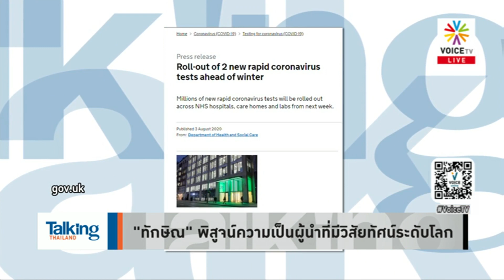Talking Thailand - 'อ.วิโรจน์' ซัด 'ประยุทธ์' ต้องสำนึกเสมอว่าเป็นลูกจ้างประชาชน